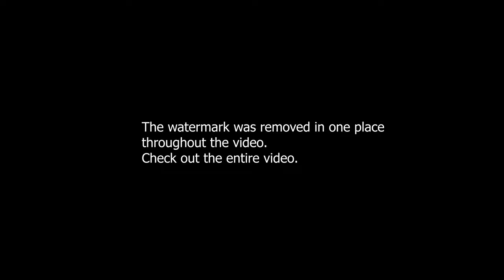tree branches falling green screen, falling leaves green screen, tree leaves green screen, leaves bg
Tree branches, tree  green screen 4k, tree falling leaves green screen, wind blowing leaves blue bg

Cap green screen, cow boy cap green screen, cow cap green screen, 3d cap green screen, cap overlay

death candle green screen, rip candle green screen, fire candle green screen, flame green screen, bg

Green bokeh, lens flare, green screen lens flare effect, green screen background lens flare, free bg

Green bokeh Stock Video Footage, Green Bokeh, 4K UHD Bokeh, Bokeh Overlays, green screen overlays bg

green screen play button, play mode green screen, play symbol green screen, music play button, play,

open window green screen, hd door opening green screen video background,  green screen door open, bg